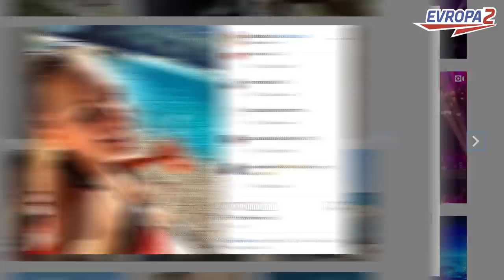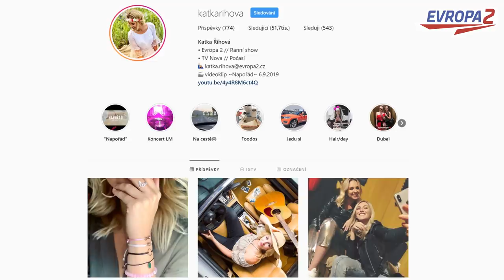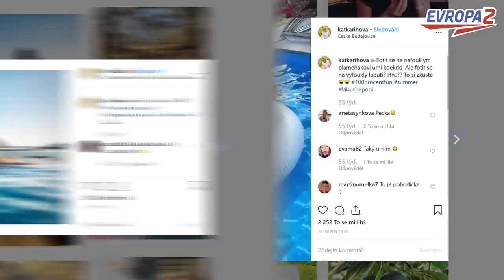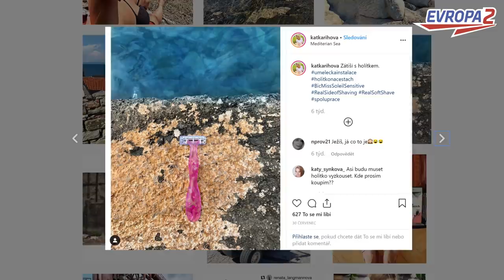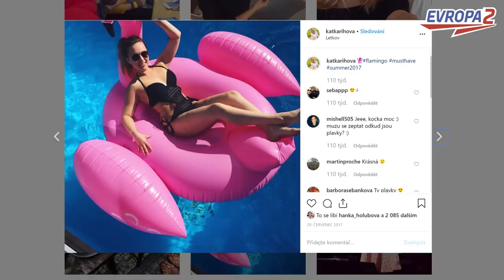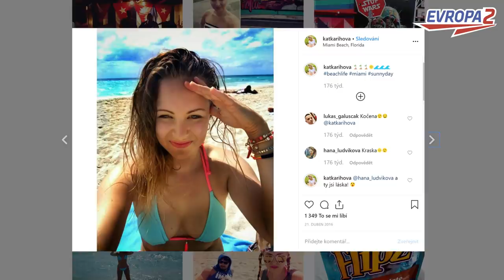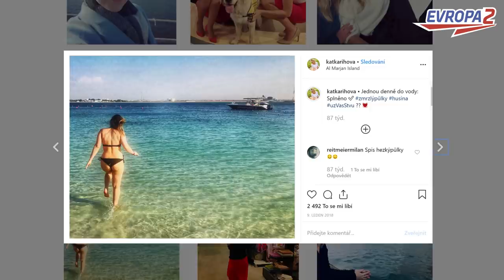KATKA ŘÍHOVÁ - Venušiny kuličky jsem odmítla |ROZHOVOR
BEHIND THE INSTAGRAM w./@katkarihova

2019